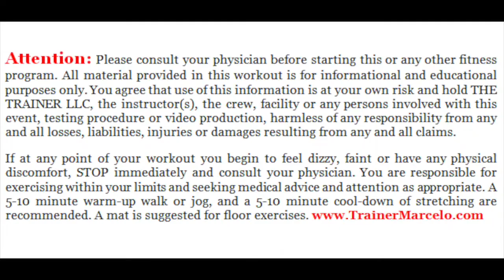Epi. #220: 12 Best Plank Exercises for a Stronger Core and Sexier ABS/Trainer Marcelo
If this video was helpful to you, please “like” the video, share it with friends.

Perform 30 second per each Plank exercise:
1. Holds
2. Cha-Chas
3. Punches
4. Alt. Leg Lift
5. Hip Drop
6. Rotation
7. Side Crunch
8. Pulsing
9. Palm to Elbows
10. Spiderman
11. Shoulder Touch
12. Jacks
*For best results repeat 2-3 more times